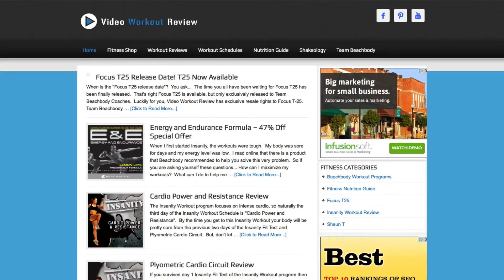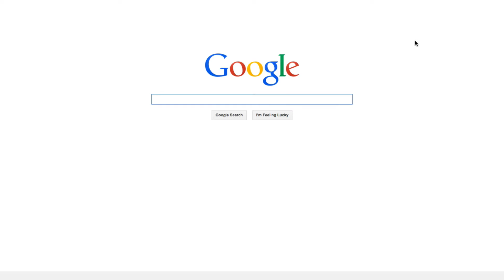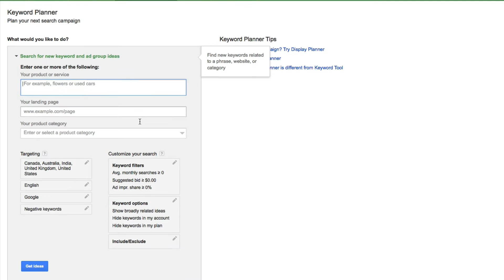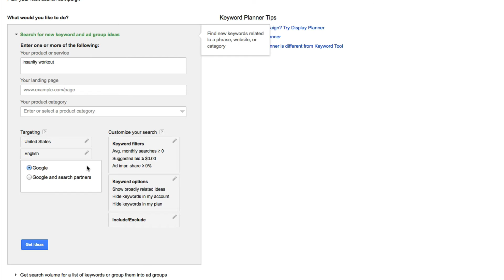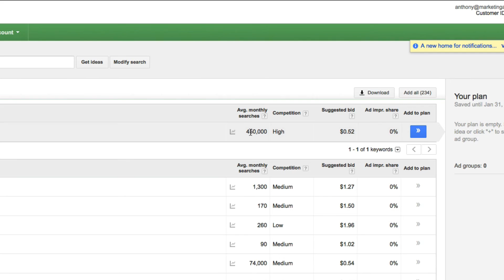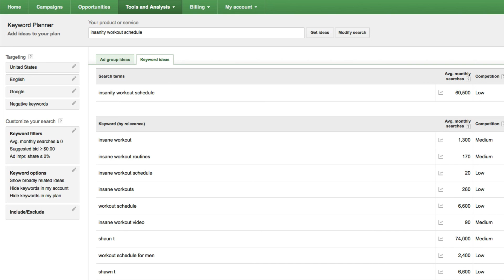How to Do Keyword Research with Google (SEO Basics Part 1 of 17)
In this video tutorial I'm going to show you how powerful Google Keyword Research can be for your website traffic.

To Learn More About Me and My Services Please Visit Me

Video Transcript:

Hi Access Member! In this video tutorial I’m going to show you how powerful Google keyword research can be for your website traffic. Let’s check it out.Okay so here we are on this test website I created called VideoWorkoutReview.com and it’s basically a website dedicated to reviewing the Insanity workout along with some other workout videos. It was really an experiment to figure out SEO and Google Adsense. I’m going to show you that this website actually got over a 113,000 visitors in just a couple months. I did it with only a couple of keywords. I’m going to show you how. So here we are inside the Google analytics. As you can see May 1st 2013 to January 21st, 2014 that’s not even one entire year yet and I had over 135,493 visitors. Now the unique visitors over 111,960.

As you can see 89,846 visitors came from Google Organic search engine traffic. Now I also had a few from other referrals, from Google, from Bing, Yahoo, and Google UK. So majority of my traffic was from search engines. I just wanted you to understand that this wasn’t driven by social media as much. Mainly it was just Google traffic. I’m going to walk you through the process of basically how I did this keyword research to find the right keywords to get all of this traffic. So you’re going to go to Google.com and you’re going to type in ‘Google keyword planner’. The first search result should be ‘Google Adwords Keyword Planner‘ and you’ll want to click on that.

Once you get inside you should have a page that looks like this and the first one you’ll want to select is search for new keyword and ad group ideas. Click on that. At this point you can basically use this search box to search your niche or whatever you’re trying to basically rank for on your keywords. What I did was I basically typed in ‘Insanity workout’ and I targeted mainly the United States. So I changed my country of origin to just the United States. So I’m going to remove the UK, India, Australia, and Canada. The reason I decided to do that was mainly the product was sold in the United States. I wanted to really focus on my target market.

I could also change my country language which was English, so I left that the same and I could also change if I wanted to search outside of Google with their search partners but I’m going to pretty much leave that the same as well. I went ahead and clicked ‘GET IDEAS’. Once you get this page it’s very important that you click on the tab ‘KEYWORD IDEAS’ not ‘Ad Group Ideas’. Click on ‘KEYWORD IDEAS’. As you can see the Insanity Workout itself had an average montly search of about 450,000 visitors a month. If you hover over this little graph it basically will give you a trend of the average monthly searches. So, in January there’s a high volume of people looking out for workout videos because it’s probably their new year’s resolution and as the months go on to the fall and winter months it’s starts to taper down. But on average they average about 450,000 a month.

If you were the number 1 ranked on Google. What I mainly did was down here there’s these ‘Keywords by relevance’ so they give you the other keywords that are possible matches within this related niche. So I was basically searching for other keywords that were related to the Insanity workout that gave me a high volume amount of traffic. I was thinking, “What would people search for if they wanted to workout with Insanity workout?”. They’d probably figure well what do I need to do for the day? What is the schedule or calendar for this workout? So I typed in ‘ insanity workout schedule’ and what came about really shocked me. So the insanity workout schedule there’s about average 60,500 monthly searches. So that dawned on me that I wonder if this is a good keyword that I could get ranked for on Google. Okay so I hope you enjoyed this quick tutorial on how to do keyword research with Google’s keyword planner.